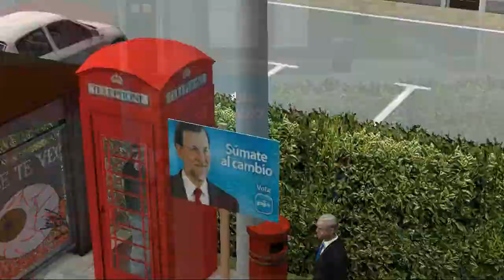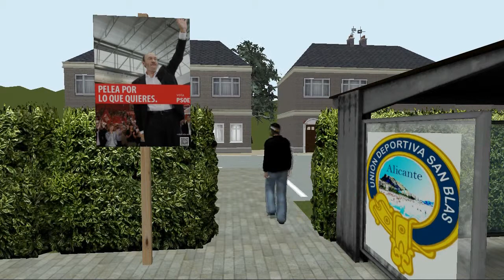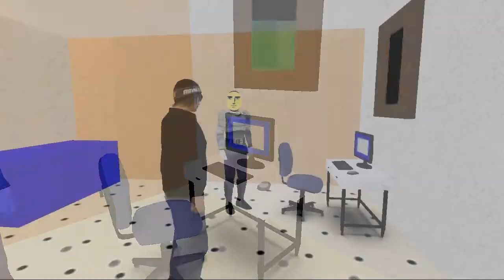Déjà vú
Yahel, perdido en la dimensión del tiempo, descubriendo su futuro en quince años. Todo un alucine en HD.

Música del vídeo sin contar el de la cabecera:
(Ambiente)
An englishman in new york - Godley & Creme (1980)
Dublin Delight - Artura (Makke Remix)